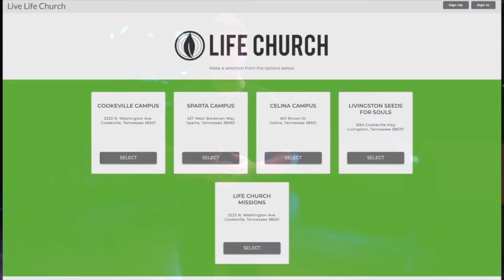Better Together Wk.3 // Bobby Davis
We are in a war. We can fight it alone and fail, or band together and see victory for our spirit! - In this message, Pastor Bobby Davis gives us 4 keys on winning the spiritual war waged against our eternity.